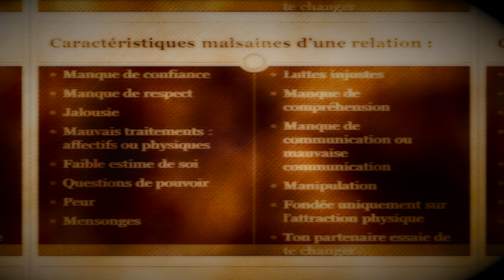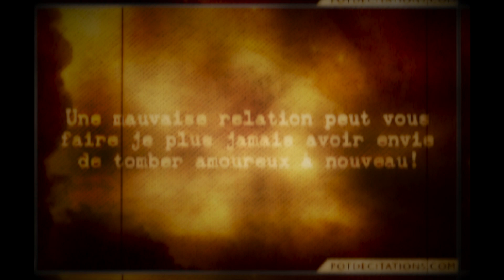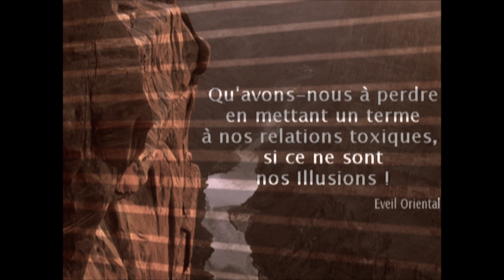JOHNNY MONEY--Ma manière de faire ( prod. by THOVO )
VIDÉO AUDIO À USAGE PROMOTIONEL---(TRACKtotal 2018)

enregistrement joe coallier
Mixe &mastering joe coallier

INSTRUMENTAL(Free): Freddie Gibbs x Kendrick Lamar x Curren$y type beat  VIBES prod. by THOVO.mp3

GROS TRACK
À USAGE PROMO 2018.

SE TRACK PASSE LE GRAND MESSAGE DE VOUS SENSIBILISSEZ CONTRE LES RELATIONS MALSAINES ET DE VOUS SORTIR DE CECI AU PLUS VITE ET DE SURTOUT PENSEZ À VOTRE BOHNEUR EN 1ER.
MERCI & BONNE ÉCOUTE À VOUS.

DITES ALORS NON!
AUX RELATIONS MALSAINES ET
COMMENCER DONS L'ANNÉE DU BON PIED!

TRUE KRYME NATION MUSIC
voici service offert par ma compagnie
vêtements
studio
photographie